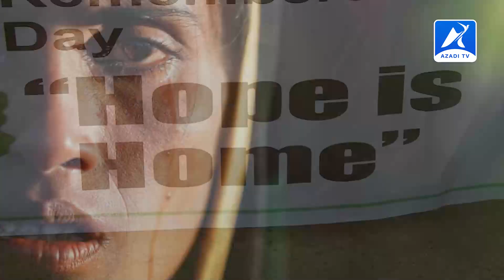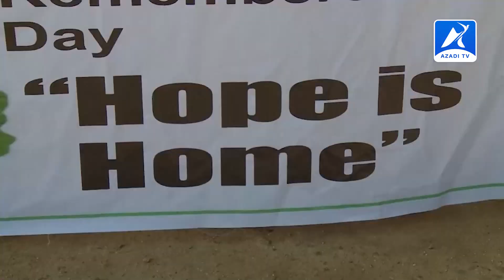Rohingya Tarana: '25 August oor Hala Din'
25th August Rohingya Genocide Day Tarana